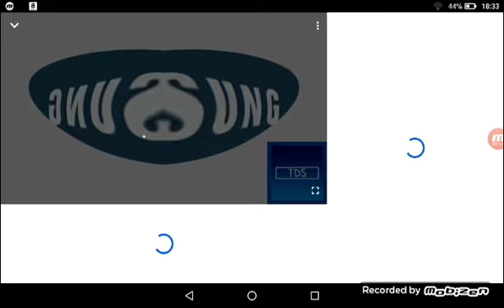Fat boy and his dog 🐕🐕🐕🐕,but I don't have to do anything for you and your family are doing well